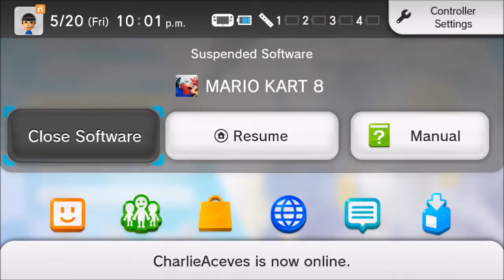Mario Kart 8 Racing against Mike -Racing with Fans Sick Skills Bro!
Mario Kart 8 Racing against Mike -Racing with Fans Sick Skills Bro! My Voltz see ya Voltz bye…

Hi, it's Volt!
Let's be friends on Miitomo!
If you have the latest version of Miitomo, you can use this link to send me a friend request in the app:
(Link valid for 14 days)

Add me on Snapchat! Username: thundervolt888

Hey Voltz :D New videos coming soon keep those subs coming I might do a giveaway if I maybe get Moar Than 300 subs and more views